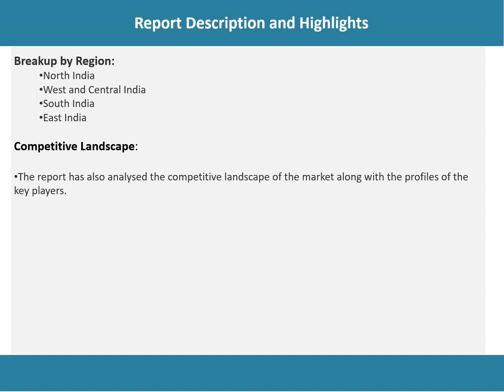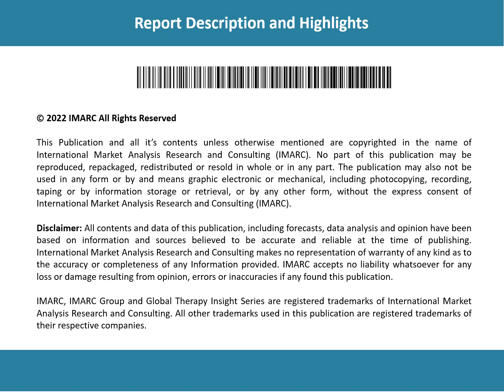India Automotive Wiring Harness Market Top Companies, New Technology, Demand and Opportunity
According to the latest report by IMARC Group, the India automotive wiring harness market is expected to exhibit a CAGR of 5.09% during 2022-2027.